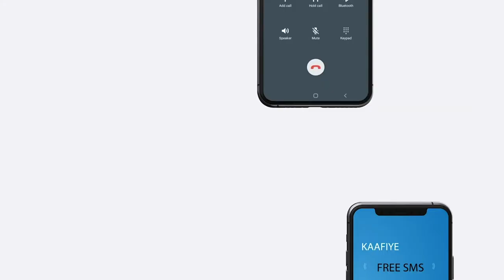Dawlada Ingiriiska ayaa taageero ciidan u fidinaysa Ukraine oo laga cabsi qabo in Ruushku uu weeraro